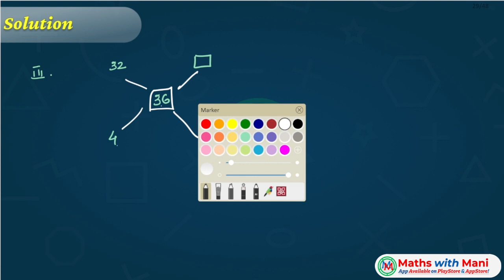Question of the Day-27||TSPSC DAO Paper-2||MathswithMani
Click the below link to watch the video to know full details about TSPSC DAO notification

1. Download MY INSTITUTE APP on ios
2. Enter our org code: ZZRUC
3. After verification of the phone number the logo and App name will change into our organization MathsWithMani